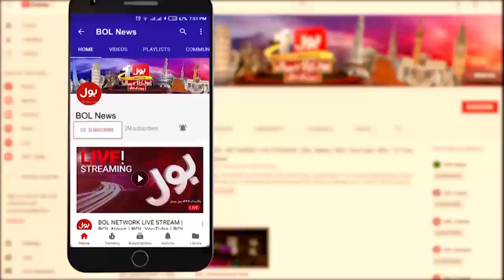World Teachers Day 2022 | Dr Huma Baqai Exclusive Interview | Breaking News